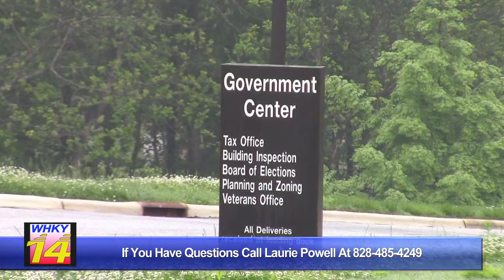Catawba County & WPCOG To Apply For Federal Home Improvement Funding